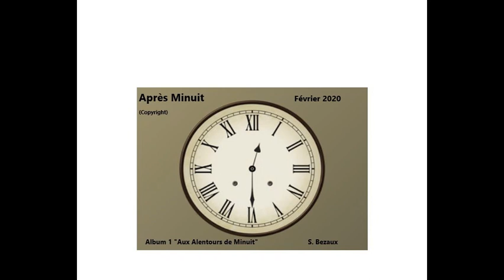APRES MINUIT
ALBUM "AUX ALENTOURS DE MINUIT"